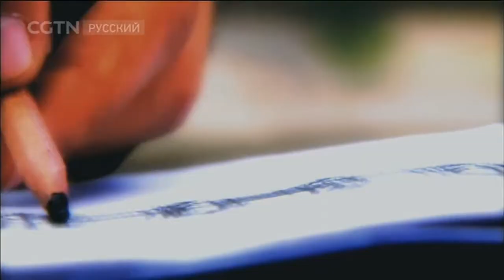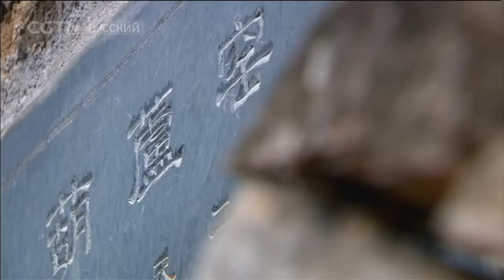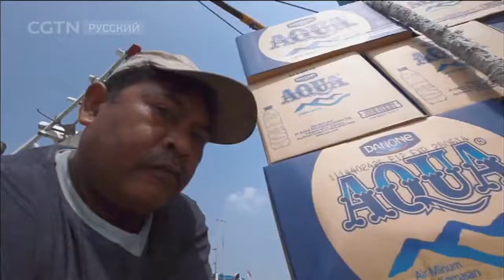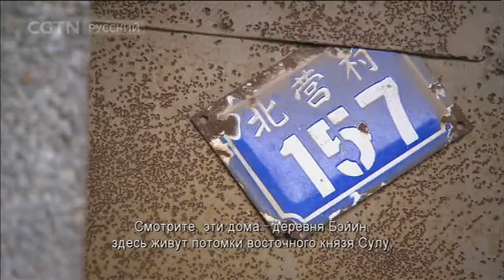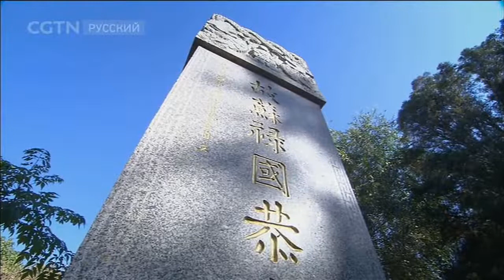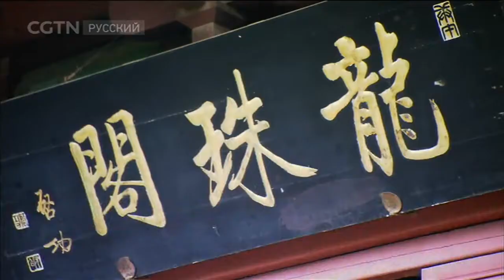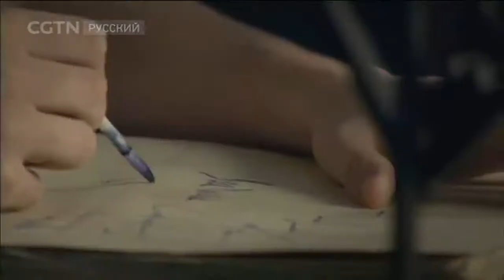Фарфоровый путь Серия 5 Лицом к морю Часть 1[Age0+]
Документальные фильмы 22/07/2017 Фарфоровый путь Серия 5 Лицом к морю Часть 1